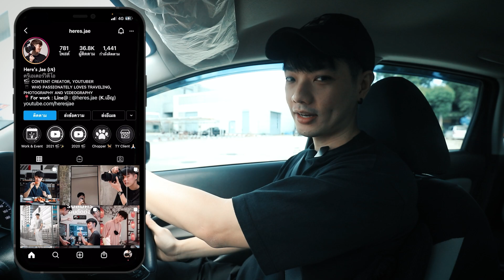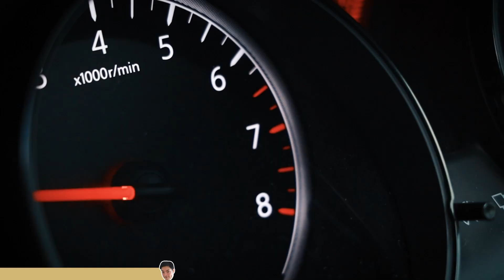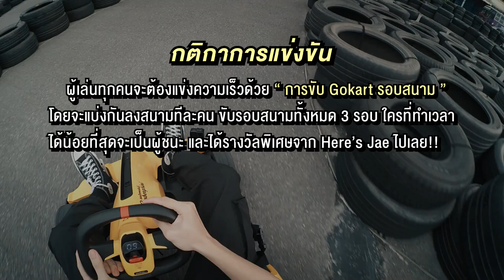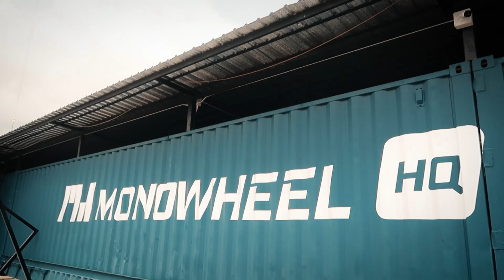แข่งรถโกคาร์ท กับทีมงาน กลางใจกรุง! | Here's Jae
อยู่บ้านมานานนากกกก วันนี้ถือโอกาสพาทีมงานมาทำกิจกรรม
ซิ่งรถโกคาร์ทกัน ใครจะแพ้จะชนะ ไปดูกันเลยยยยยย

และเค้าก็มีกิจกรรมมาให้เล่นกันด้วยนะ
Castrol EDGE ท้าให้ทุกคนเล่นฟิลเตอร์ GoEDGE พร้อมรถยนต์คู่ใจ🚗💥
ลุ้นรางวัลแบบสุดๆ จาก Castrol ไปเลย!
1. วิธีเล่นผ่านทาง Instagram
✔️ถ่ายภาพด้วยฟิลเตอร์ GoEDGE กับรถยนต์คู่ใจ พร้อมแท็ก IG @CastrolThailand
✔️อย่าลืม! ติดแฮชแท็ก 3 แฮชแท็ก
✔️โพสต์ลง Instagram ของตัวเอง หรือ Instagram Story พร้อมเปิดเป็น Public (สาธารณะ)
เพื่อให้ทีมงานตรวจสอบ และสามารถแชร์ต่อได้เท่านั้น!!

2. วิธีเล่นผ่านทาง Facebook
✔️ถ่ายวิดีโอด้วยฟิลเตอร์ GoEDGE กับรถยนต์คู่ใจ พร้อมแท็ก Castrol
ทาง Facebook หรือใต้คอมเม้นในโพสต์
✔️อย่าลืม! ติดแฮชแท็ก 3 แฮชแท็กเหมือนเดิมด้วยนะ
✔️เปิดโพสต์เป็น Public (สาธารณะ)
📌ผู้ชนะ 20 คนที่ถ่ายรูปได้โดนใจกรรมการมากที่สุด รับไปเลย
เปลี่ยนถ่ายน้ำมันเครื่องฟรีกับคาสตรอล มูลค่ามากกว่า 2,000 บาท*
จำนวน 20 รางวัล มูลค่ามากกว่า 40,000 บาท
พร้อมของรางวัลสุดพิเศษจากคาสตรอล กระติกน้ำคาสตรอล มูลค่า 250 บาท ฟรี!
📍ร่วมสนุกกันได้ตั้งแต่วันที่ 1 ก.ย. 64 – 30 ก.ย. 64
📍ประกาศรายชื่อผู้ชนะ 20 ท่าน วันที่ 4 ต.ค. 64 เวลา 18.00 ทางไอจี @CastrolThailand
อ่านรายละเอียดเพิ่มเติมได้ที่
*มูลค่าของผลิตภัณฑ์ขึ้นอยู่กับน้ำมันเครื่องที่เหมาะสมกับรถของท่าน

►📌📌 รับกล้องถ่ายรูปไปต่อหลังชื่อ 📷
สมัครเป็นชาว JPEG ถ่ายสุดคูล กับ ถ่ายสุดปัง ได้ที่ลิ้งก์นี้เลยยย

‣ Vlog Camera II • Canon G7X Mark II
‣ Vlog Lens • Tokina Opera 16-28mm f/2.8 FF
‣ Vlog Lens II • Canon RF 24-105mm F4 L IS USM
‣ Drone • DJI Spark  ( Custom Red Color )

Producer : Here's Jae
Videographer : Pportk
Editor  : Lionel Chopper